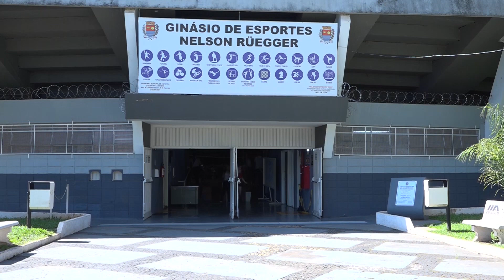Quarta fase da competição do INTERETECS 2022 foi sediada em Araras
A quarta fase da competição do INTERETECS 2022 foi sediada em Araras, com as disputas da etapa final do vôlei e handebol masculino e feminino. O evento esportivo, que conta com a participação de alunos que estudam nas unidades do Centro Paula Souza, foi realizado no Ginásio Municipal de Esportes Nelson Ruegger.